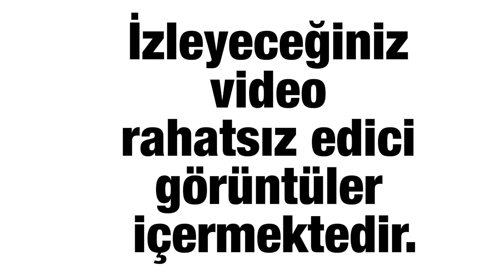Afganistan’da İçişleri Bakanlığı’na Saldırı Girişimi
Bir IŞİD militanı, bakanlık binasının girişinde üzerindeki bombayı patlattı. Patlamanın ardından silahlı militanlar bakanlık binasının kapısından içeri girmek istedi ancak başarılı olamadı